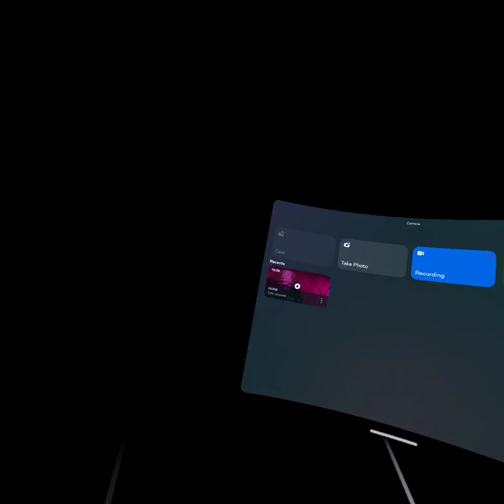Using brand new stuff.